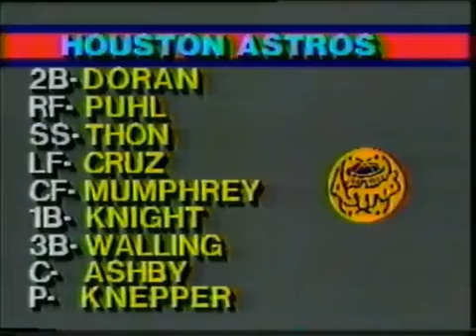MLB 1984 04-07-84 New York Mets at Houston Astros